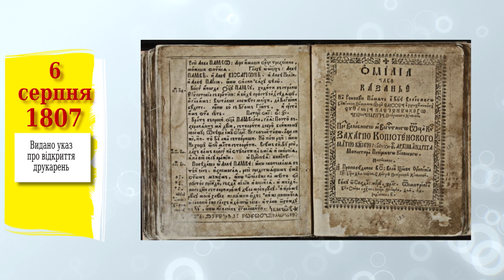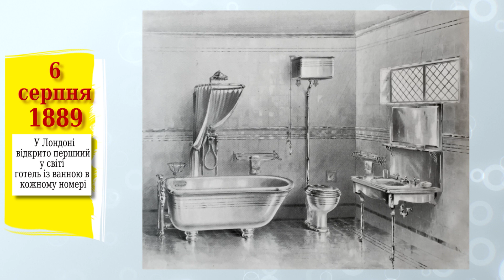Цей день в історії: 6 серпня